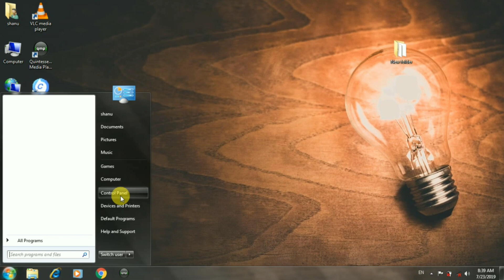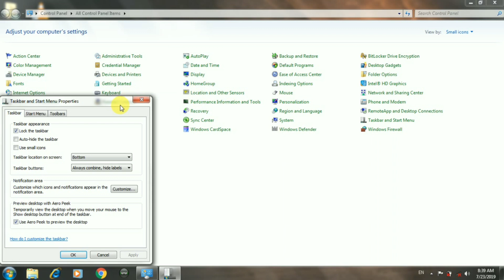How To Set Taskbar Buttons Option combine when taskbar is full in Window 7 | Pc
How To Set Taskbar Buttons Option combine when taskbar is full in Window 7 | Pc | Laptop | Computer | Desktop